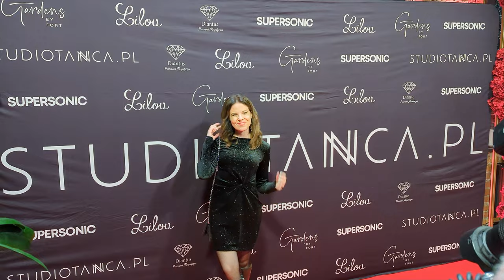studiotanca.pl - inauguracja wirtualnego studia tańca, Agnieszka Kaczorowsk-Pela & Maciej Pela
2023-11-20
Agnieszka Kaczorowska-Pela i Maciej Pera otworzyli wirtualne studio tańca. W inauguracji projektu uczestniczyli m.in. Laura Samojłowicz, Agnieszka Mrozińska, Anna Głogowska, Anna Korcz, Maja Hyży,  Eliza Gwiazda, Anita Nowicka, Maciej Panek, Michał Danilczuk.